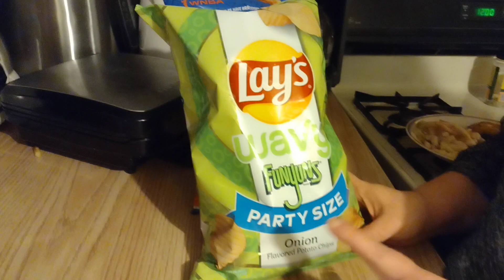taste test wavy funyuns and ridge twists